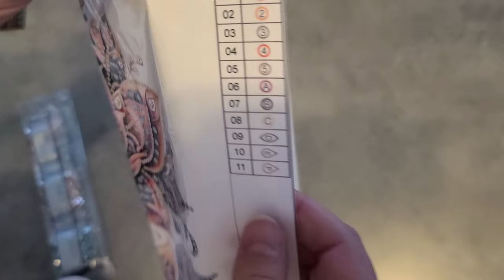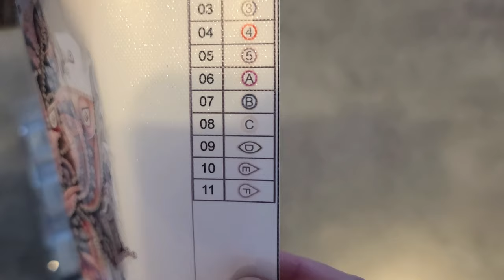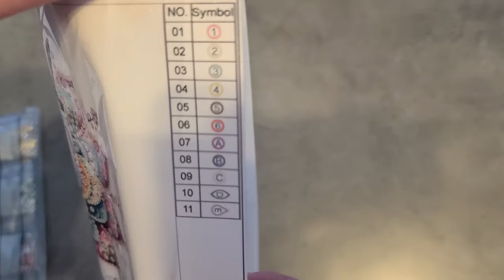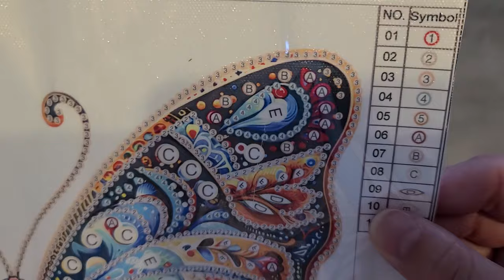Unboxing de produits de diamond paintings de DP Clubs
Façons de soutenir ma chaîne:
1. Commenter sous mes vidéos :-)